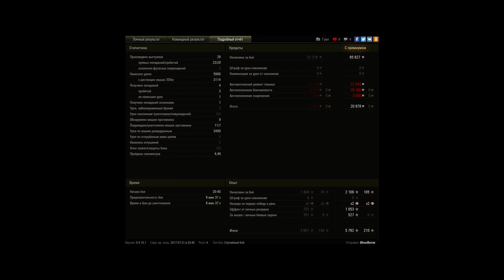Витасчил каточку :3